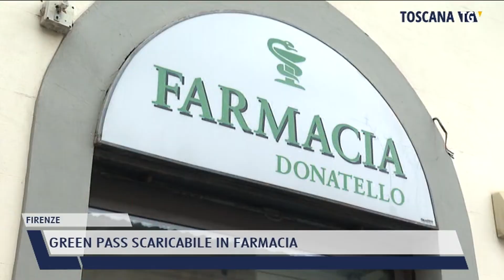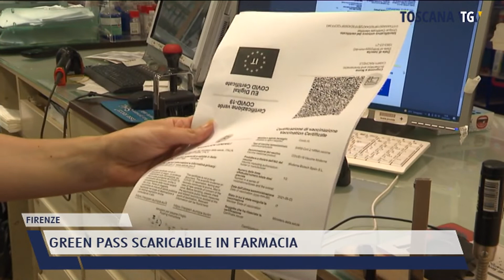2021-07-23 FIRENZE - GREEN PASS SCARICABILE IN FARMACIA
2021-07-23 FIRENZE - GREEN PASS SCARICABILE IN FARMACIA